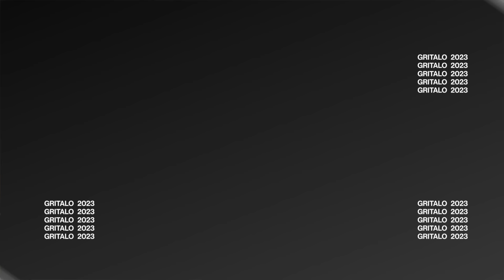Javier Milei junto a Manuel Adorni | Gritalo 2023 (Episodio 203)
Entrevista realizada el 21 de Noviembre del 2023; Manuel Adorni y Javier Milei, presidente electo de La Nación, en un mano a mano exclusivo.

Gritalo 2023 | Episodio 203
Invitado: Javier Milei